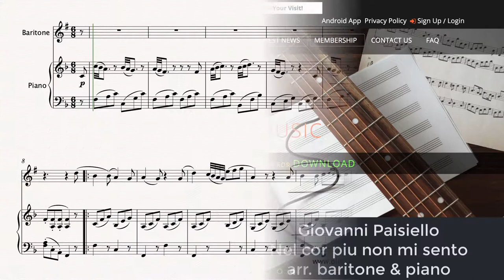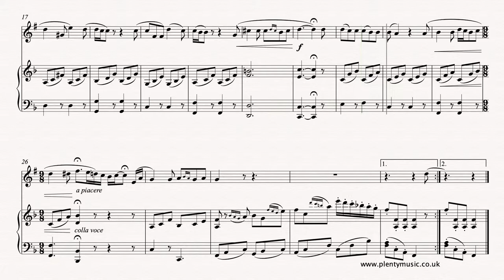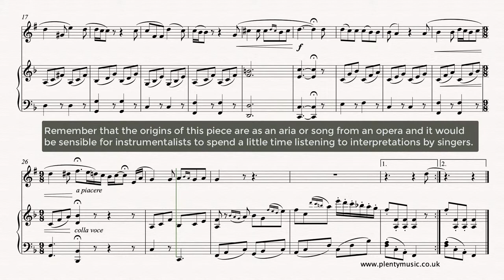Paisiello G. | Nel cor più non mi sento arr. baritone & piano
Paisiello's "Nel cor più non mi sento" arr. baritonehorn with piano accompaniment. An improverlevel arrangement of this popular operatic melody which an excellent performance piece for the developing player.

Paisiello was known as an opera composer and his best known melody Nelcorpiùmisento is from his opera La Molinara. Beethoven used the melody as a theme for a set of piano variations in his Works without opus number 70(WoO70). Paisiello became a Naples based composer contemporary with Cimararosa and Piccini although he was always very jealous of any rivals work wherever he worked and this included Paris, for Napoleon and St. Petersburg for Catherine II. Naples in the 18th and early 19th century was an important musical centre with the San Carlo Opera Theatre opening in 1737. There are many tunes from the past that are worthy of being re-discovered and this arrangement is intended for improver level instrumentalists. Bar 26 has been re written as a 9/8 bar simply to clarify how the ornaments should be played. The Italian term Adagio has been used to describe the tempo in the sheet music scores. The movement does need to be played with a clear sense of pulse and rhythmic awareness whilst ornaments need to be played with rhythmic clarity.